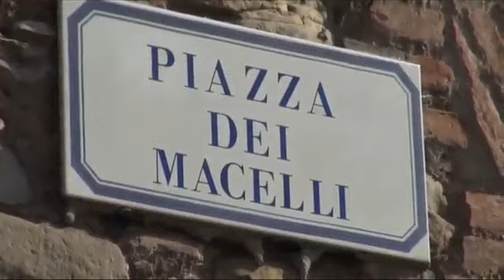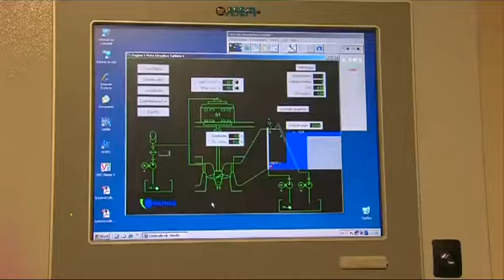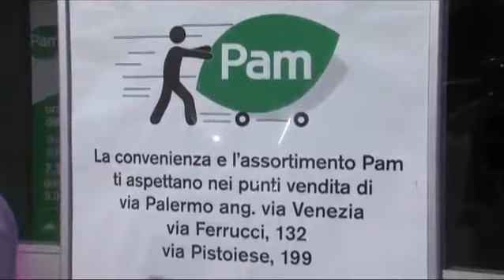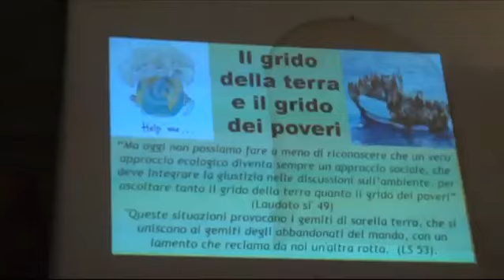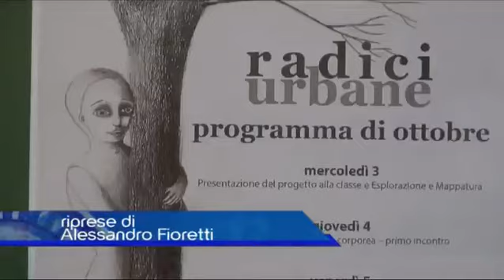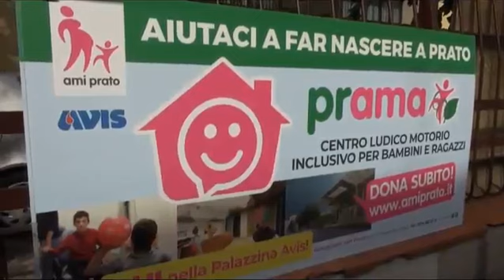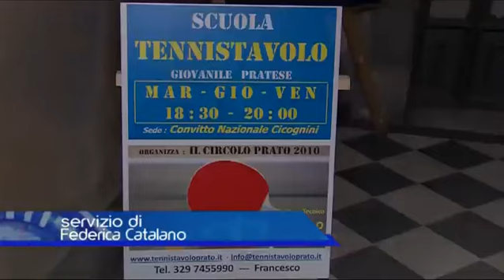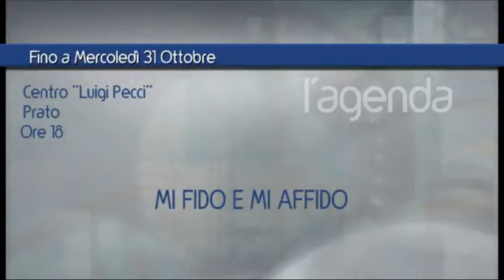Telegiornale sera del 05 10 2018